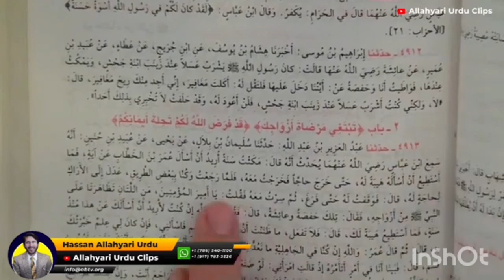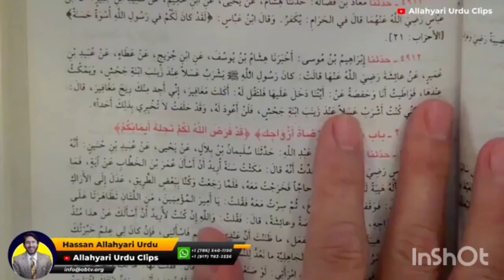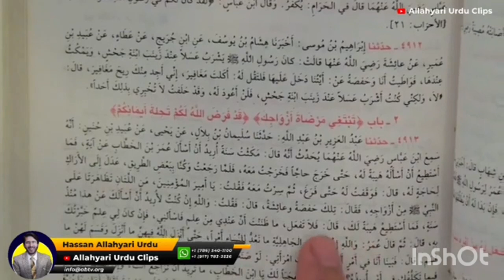sura Tehreem|hassan allhyari addition with ghanfar abbass#video,Bismilah1412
gilgit baldistan Shia student
Google Islam
Google Islam
Expose world
Gone Viral Videos
Gone Viral Videos,Kuruluş Osman 130. Bölüm (SEZON FİNALİ) @atvturkiye

Islamo phobia
Islamo phobia
SHIA IDEOLOGY, Managing moderators
Shia TV Nowgawan
Shia TV Nowgawan
Shia in Europe
Shia in Europe
Ally Begg AB TV
SHIA IDEOLOGY
SHIA IDEOLOGY
Aal e Muhammad s.w
Fiqah-E-Jaffaria
Fiqah-E-Jaffaria
Shia America
Shia America
Google Islam
Google Islam
Shia Essentials ummah_e_muslim bayan channel#One Muslim Ummah,Discovrik, ummah_e_muslim bayan channel#One Muslim Ummah youtube:Bismilah1412, youtube.com:Bismilah1412,